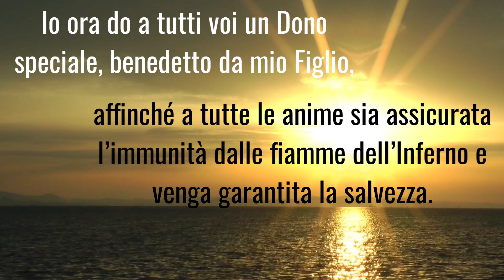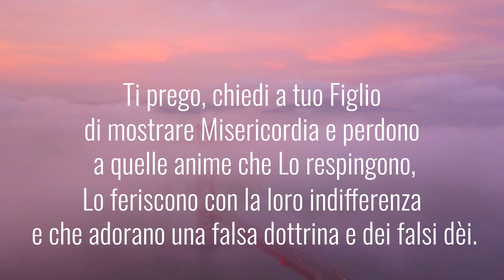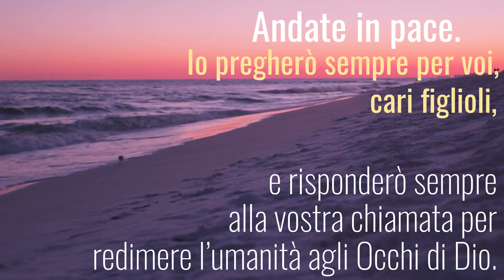GUIDA DELLA NOVENA DELLA SALVEZZA (Italian)